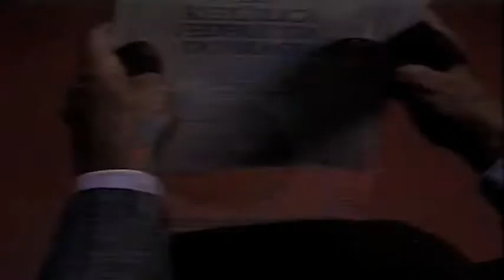Abertura: Henry Maksoud e Você (Bandeirantes 1988)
Abertura Henry Maksoud e Você